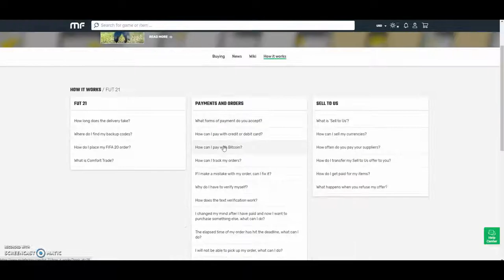MY ICON FLIPS #3 - 100K+ PROFIT ON ONE CARD!! MAKE 500K A DAY TRADING WITH ICONS!